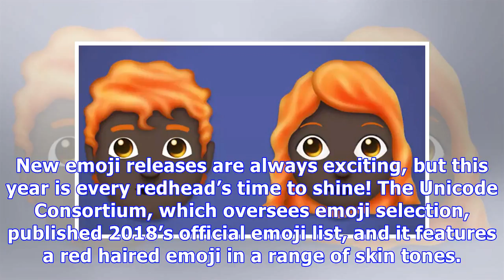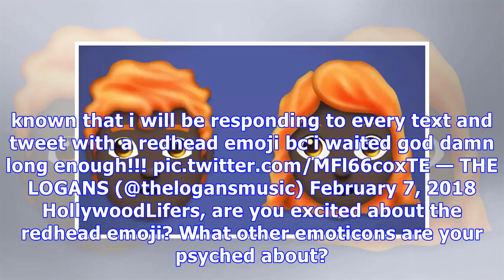Redheads Are Freaking Out On Twitter After Finally Getting Their Own Emoji In 2018